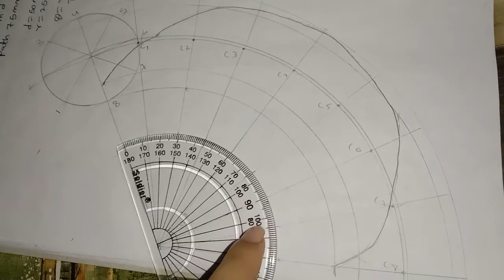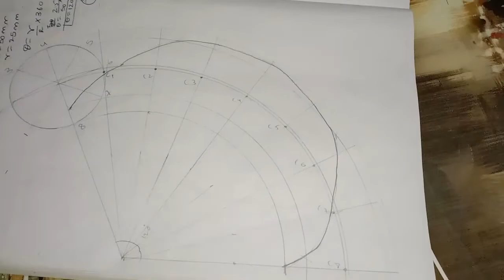Tpc epicycloid Most important questionEasyexplanatn💯⭐